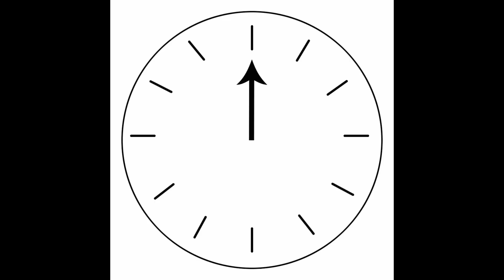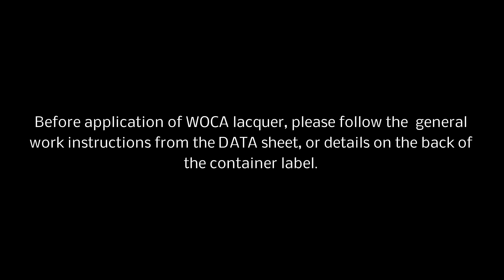Woca Master RD 2K Lacquer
AboutWoca Shop is an official Woca dealer in the UK. After more than 20 years in the market we know everything AboutWoca!

Description:
Excellent resistance and durability for public areas

Extreme strength and resistance
R9 anti slip resistance
Light Nordic look
Fire classification according to DIN EN 13501: Bfl-s1
Master RD-2K Lacquer is a two-component, fast-drying floor lacquer that works with an isocyanate-free cross-linking hardener. It is intended for public areas with intense heavy traffic, such as canteens and stairs, due to its exceptionally strong protection, high slip resistance and extreme resistance to black heel marks, scratches and stains. The lacquer is completely clear and beautifully preserves the light look of the wood. This indoor climate labelled lacquer is applied in a convenient and safe way, and ensures a comfortable indoor climate afterwards.